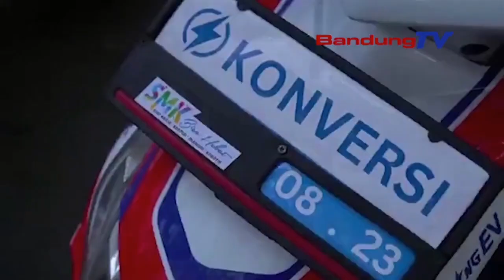PLN GRUP KOLABORASI JEUNG PEMPROV JABAR DINA KONVOI KENDARAAN LISTRIK WANGUN MANGSA JAGA LEUWIH HADE